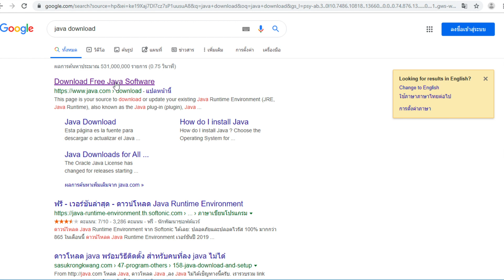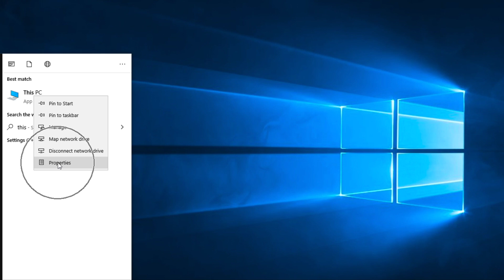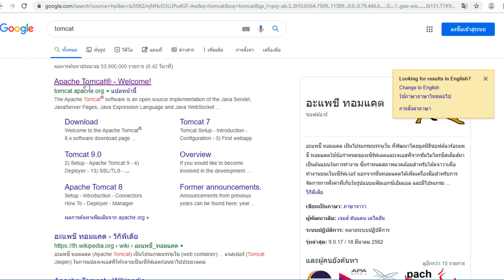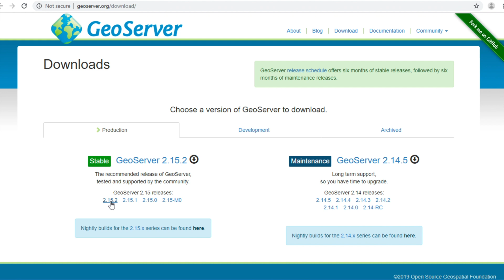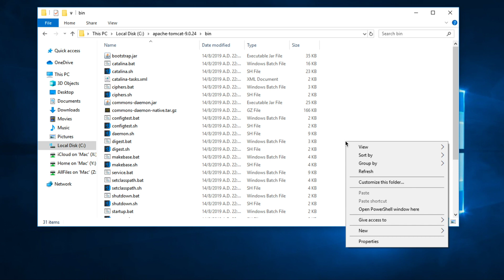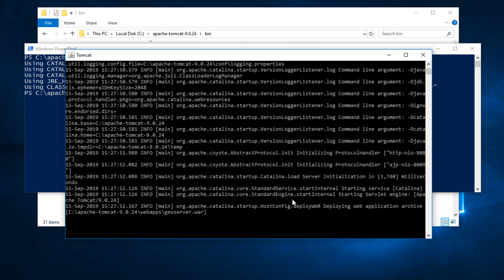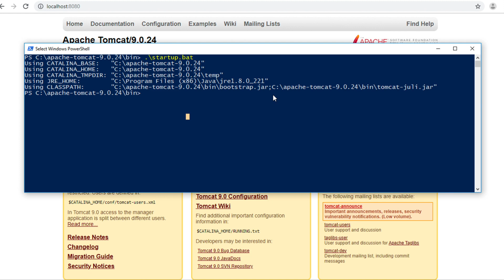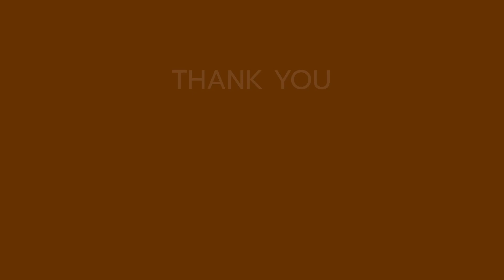GeoServer (Web GIS): Download and Install (Web Archive) [EN]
[GeoServer Tutorial] In this video, I will show you and explain step by step, how to download and install GeoServer using web archive.

GeoServer is a Java-based software server that allows users to view and edit geospatial data. Using open standards set forth by the Open Geospatial Consortium (OGC), GeoServer allows for great flexibility in map creation and data sharing.

GeoServer is free software. This significantly lowers the financial barrier to entry when compared to proprietary GIS products. In addition, not only is GeoServer available free of charge, it is also open source. Bug fixes and feature improvements in open source software occur in a transparent manner, often at an accelerated pace compared to closed software solutions. Leveraging GeoServer in your organization also prevents software lock-in, saving costly support contracts down the road.

GeoServer is a OGC compliant implementation of a number of open standards such as Web Feature Service (WFS), Web Map Service (WMS), and Web Coverage Service (WCS). Additional formats and publication options are available including Web Map Tile Service (WMTS) and extensions for Catalogue Service (CSW) and Web Processing Service (WPS).

0:12 Download and install Java 8
1:35 Set environment variable (JAVA_HOME)
3:07 Download and install Tomcat
4:34 Download and install GeoServer
6:32 Start GeoServer
8:24 GeoServer login
GIS4Dev : GIS for beginners
QGIS for beginners, QGIS tutorial, GIS tutorial, GIS web services tutorial, WMS tutorial, WMTS tutorial,
WFS tutorial, WCS tutorial, Google Earth Engine tutorial, ESRI ArcGIS tutorial, Postgresql tutorial, Postgres tutorial,
PostGIS tutorial, GeoServer tutorial for beginners, GeoServer tutorial, OGC, open source software, Google Maps, How to use Google Maps, Google Map tutorial